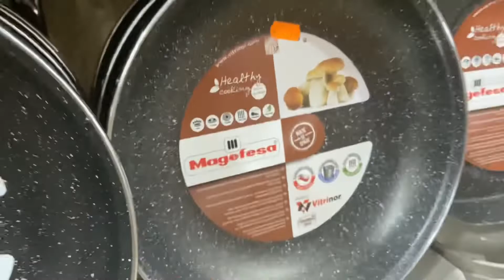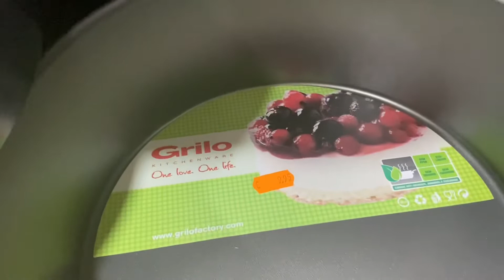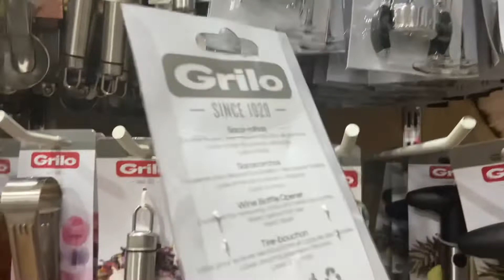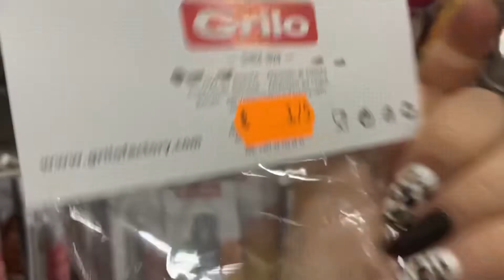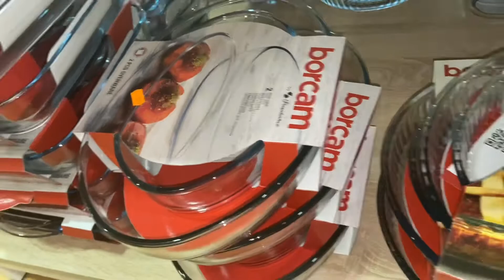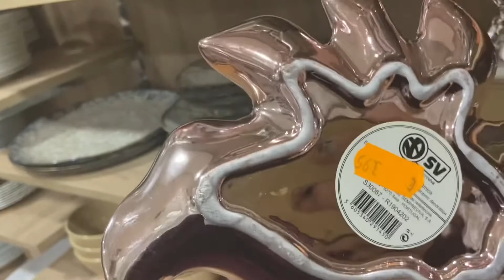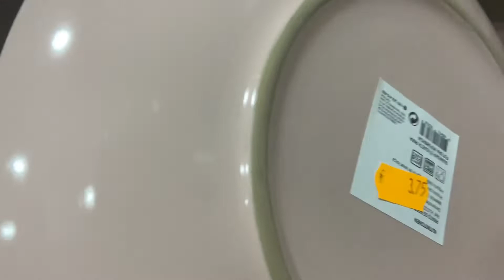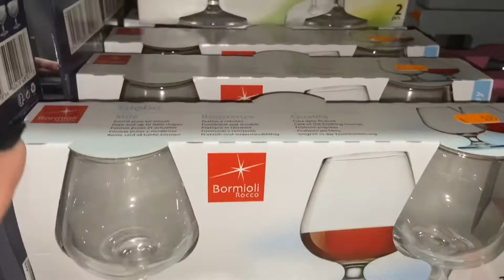Vlog: dona de casa precisa vê tudo isso!!